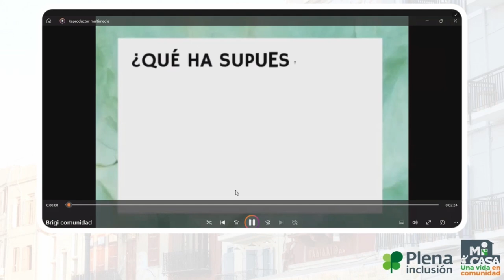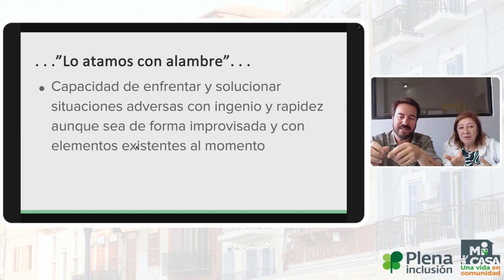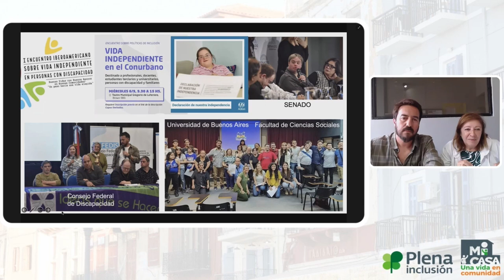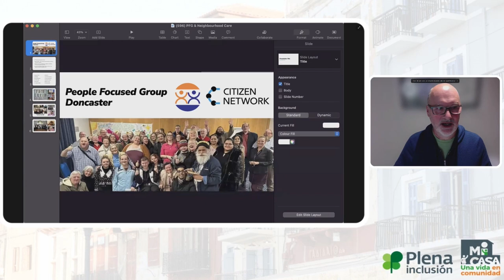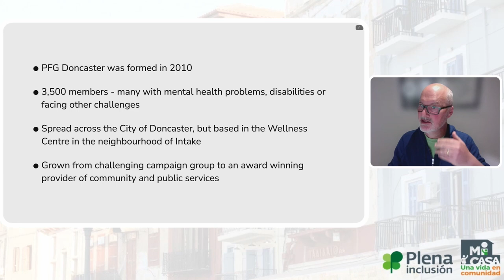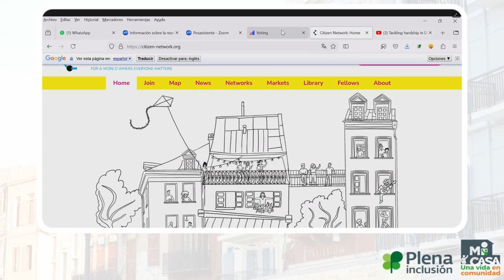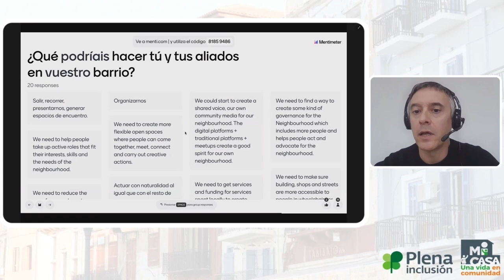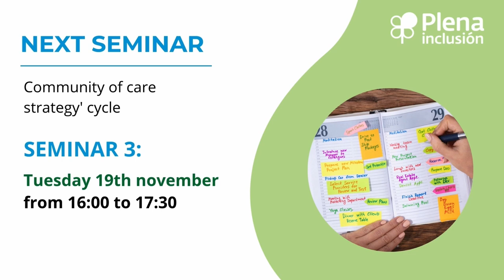Seminario 2 Ciclo ‘Estrategia de las comunidades de cuidados ESP’